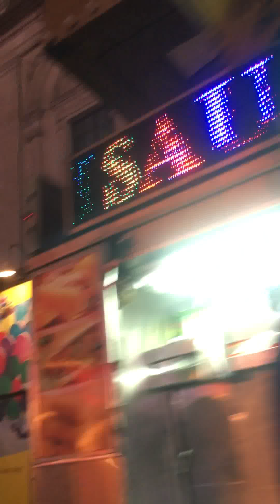New York City 2017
The Monk opera